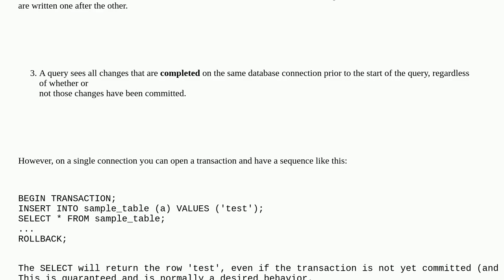Dba: SQLite database isolation level on the same connection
SQLite database isolation level on the same connection

A special thanks goes out to the awesome community

  sqlite-3.33 isolation-level sqlite